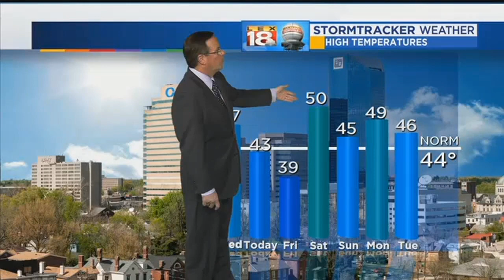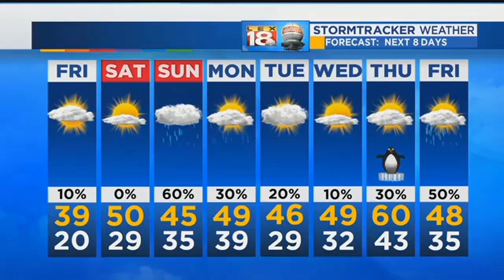Weather At 5: December 14, 2017